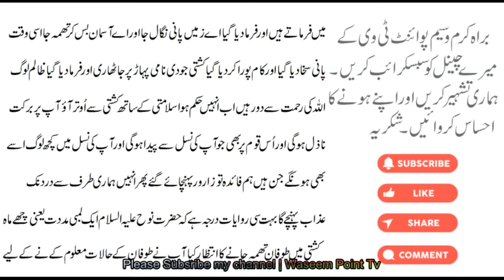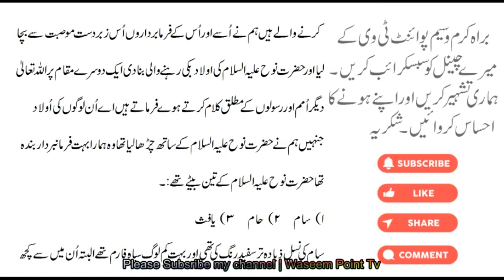ASMR Hazrat Nooh (علیہ السلام) | 4th Prophet of Islam | Life of Hazrat Nooh a.s | Waseem Point Tv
Hazrat Nooh (علیہ السلام) | 4th Prophet of Islam | Life of Hazrat Nooh a.s | Waseem Point Tv

Hum apne dosto ke lye isey vidoes lay ge jis se aap ki knowledge mein ezafa ho. Thanks.